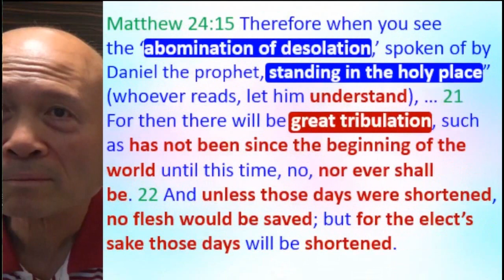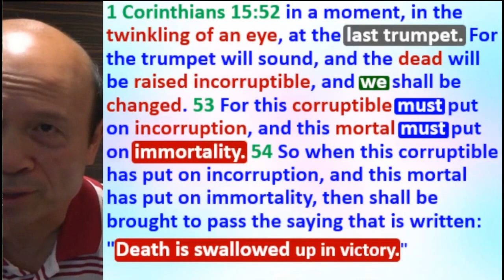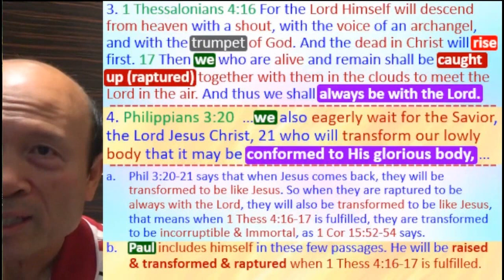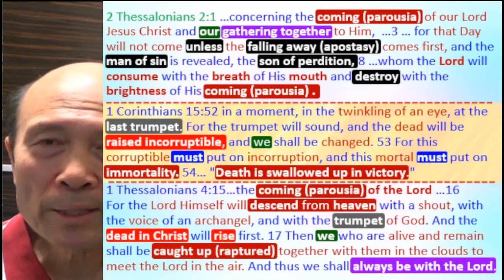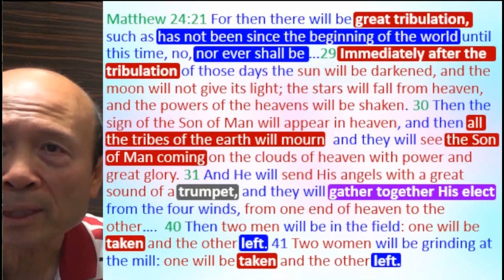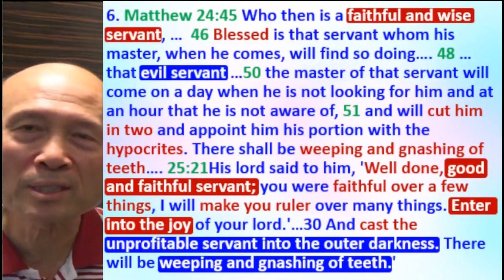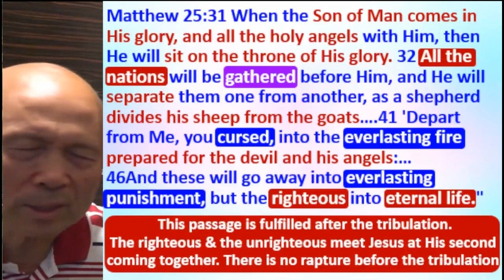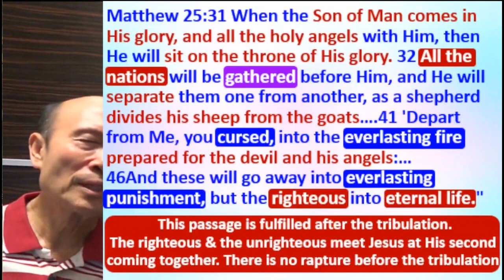The Bible confirms that the rapture is after the Great Tribulation. (B) - Pastor Yip 2023.12.02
The Bible confirms that the rapture is after the Great Tribulation. (B)

1. 與主的關係：怎樣建立與主相愛的關係，怎樣從主的愛得力，怎樣深信神的供應和計劃。
2. 處理生命：怎樣不被人、罪、負面思想情緒和潛意識、婚姻和生活的問題、和侍奉的問題影響。
3. 進入不同層次的侍奉：侍奉可以由簡單的生活見證，到建立別人的靈命，或進入策略性的侍奉。

《輕鬆得勝》的特色：
1. 一目了然：簡單知道怎樣處理和發揮生命。
2. 有實際可行的方法：我和很多人曾20年實際地應用。
3. 可以輕鬆喜樂地得勝：可以在恩典中輕鬆喜樂地處理任何問題，不需要在壓力下成長。因為耶穌的軛是容易的，而神喜悅我們任何真心的努力。
4. 活出《輕鬆得勝》並不太難：處理和發揮生命並不是遙不可及。
請肯定戶口名字是：Global Fire Missions Ministries Limited.